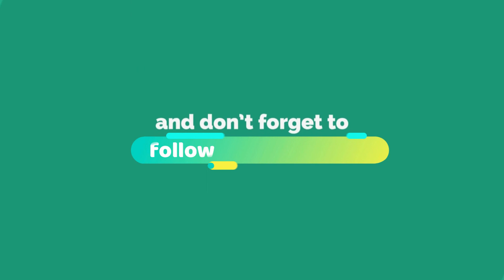Penutupan Diklat Pengembangan Jati Diri dan Pembentukan Karakter Angkatan II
Secara resmi Diklat Pengembangan Jati Diri dan Pembentukan Karakter Dilingkungan Pemerintah Provinsi Jawa Barat ditutup oleh Kepala Bidang Pengembangan Kompetensi Teknis Umum Reni Ambarsari bertempat di Ballroom BPSDM Provinsi Jawa Barat, Kamis (13/02/2020).
“Berpikir Besar, Temukan Motif-motif besar, Berkaryalah besar maka suatu saat kita akan temukan bangsa yang besar”, kata Agus Muhajir sebagai Narasumber dari Duta Transformasi Insani (DTI).
”Melalui diklat ini seluruh ASN Jawa Barat menjadi ASN yang Bahagia, Profesional sehingga mampu memberikan yang terbaik khusunya untuk Jawa Barat dan Umumnya untuk Negeri ini”, Ujar Sri Untari salah Satu Peserta Diklat ini.